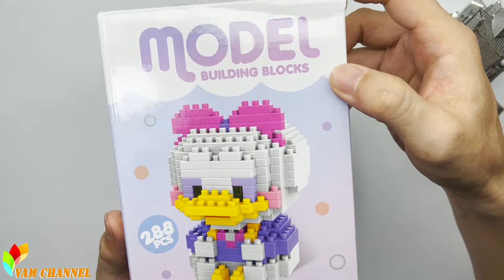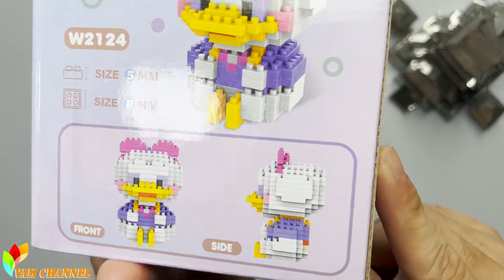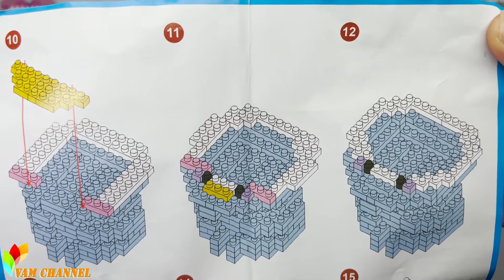[Unbox & Review] Lego Super Small - Micro Brick - Lego DIY Toys - Daisy Duck Phiên Bản Mới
▶️ Lego Super Small - Micro Brick - Lego DIY Toys - Daisy Duck Phiên Bản Mới. Lắp ráp siêu chi tiết và chất lượng hình ảnh đẹp.

🎁 A Gift For Me If It's Useful For Your

© Bản Quyền Thuộc Về ✩Vam Channel✩
© Copyright By ✩Vam Channel✩ 👉 Do NOT Reup

🎧 MUSIC 🎧 ♫♫♫♫♫♫♫♫♫♫♫♫♫♫♫♫♫♫♫♫♫♫♫♫♫